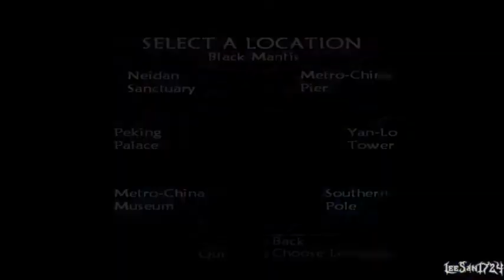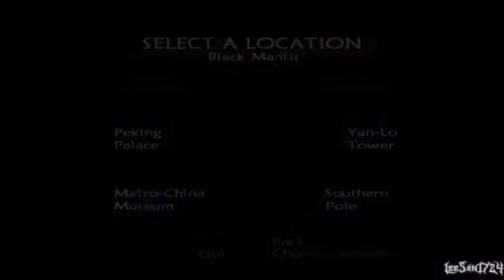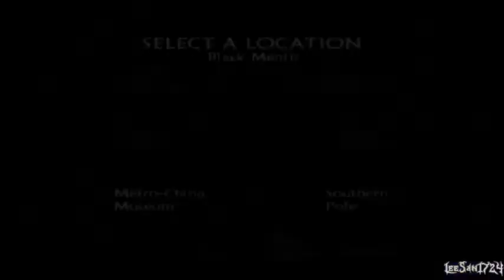Tao Feng Fist of the Lotus-Exile Playthrough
Black Mantis Quest Mode

Username: leesanlegends#1461